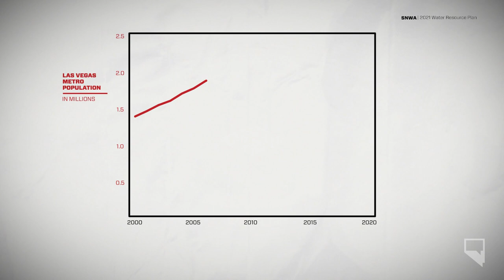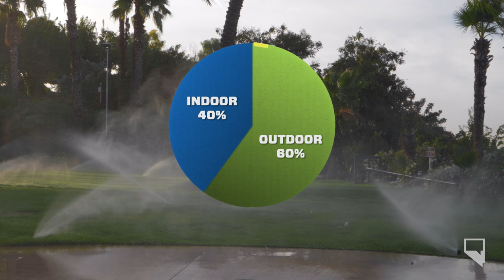What the Colorado River drought means for Las Vegas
Over the past two decades, a prolonged drought — worsened by climate change — has exposed a longstanding imbalance between supply and demand across a watershed that supports about 40 million people across the Southwest.

Although Las Vegas uses a small portion of Colorado River water, Southern Nevada depends on Lake Mead for about 90 percent of its drinking water.